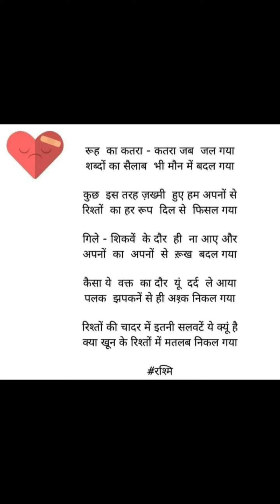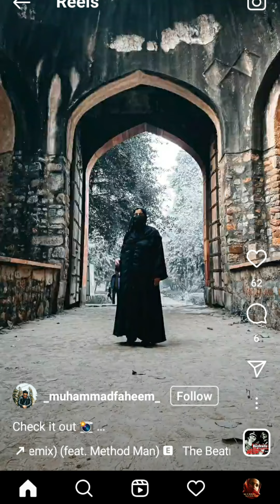June 20, 2022(4)